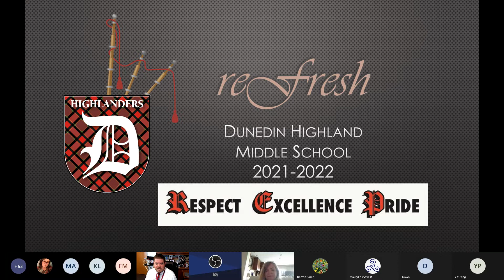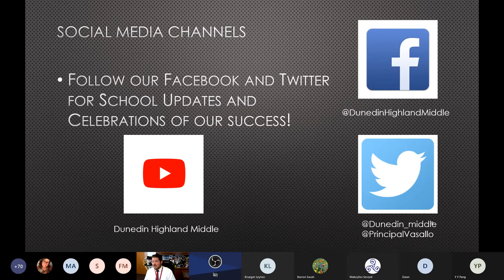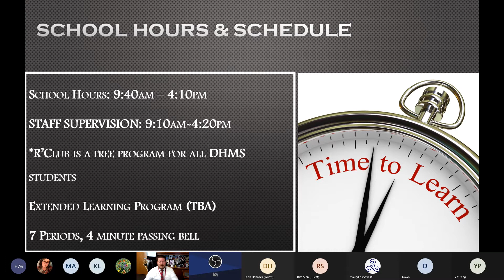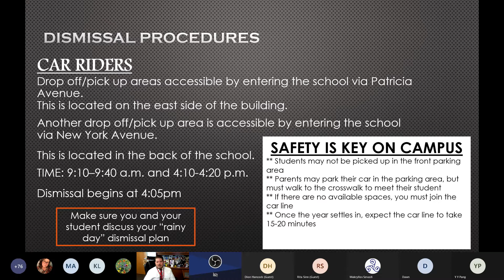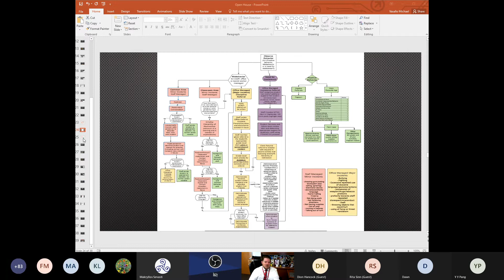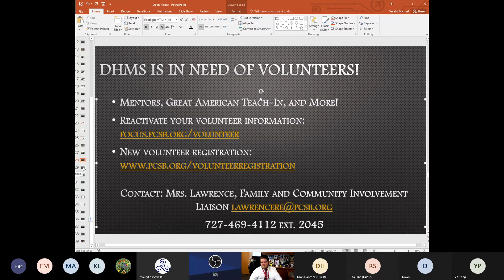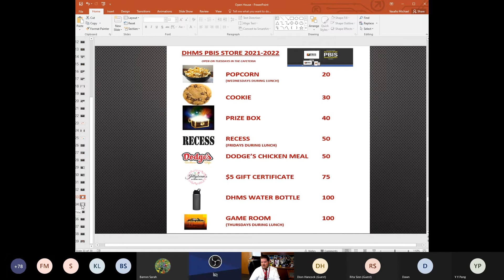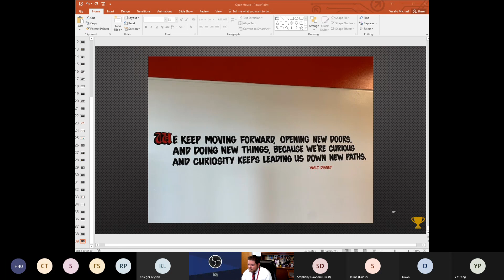DHMS Open House Principal's Address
DHMS Processes and Procedures for the 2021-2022 School Year